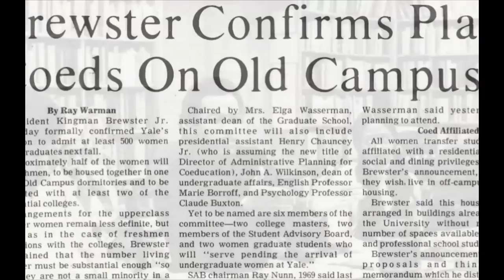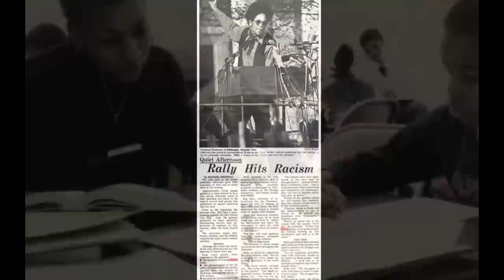In Our Own Words - Part I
Celebrating 40 Years of the Afro American Cultural Center at Yale